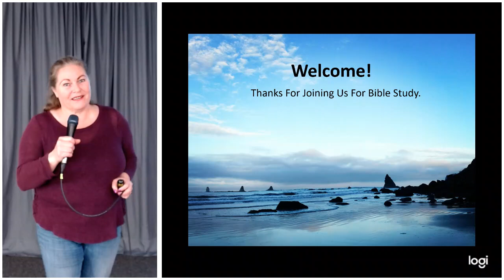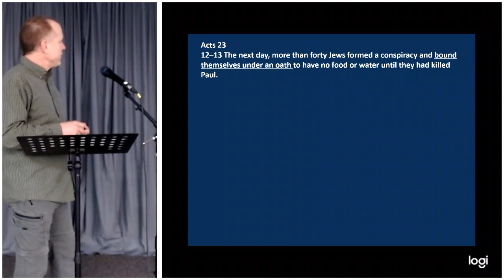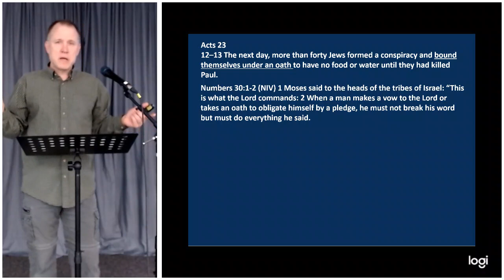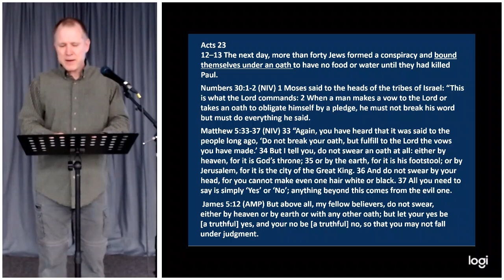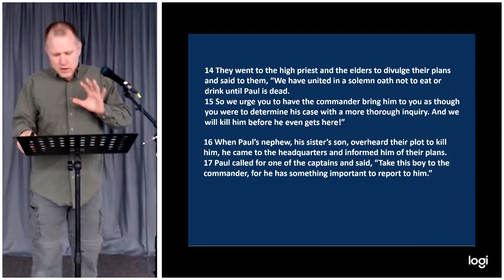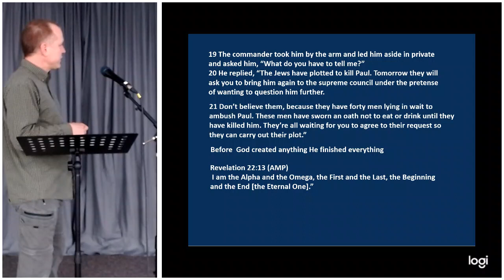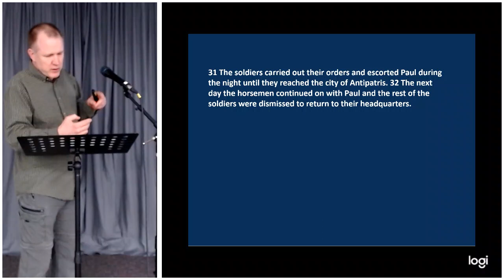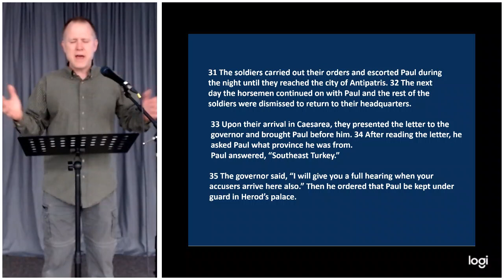Tuesday Bible Study 03/31/2020 Dana Easterling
Dana continues the study of the Book of Acts with Chapter 23:12-35